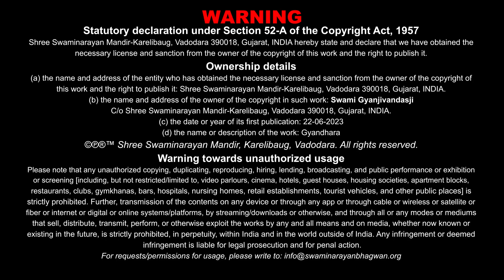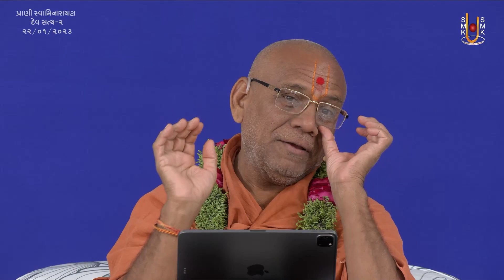Gyandhara | જ્ઞાનધારા | Aapani Ane Bhagwanni Samjan..| 22 Jan 2023 | GyanjivandasjiSwami -Kundaldham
Title: Aapani Ane Bhagwanni Samjanno Tafavat
Guj. Title: આપણી અને ભગવાનની સમજણનો તફાવત
Type: Katha
Category: Gyandhara
Orator: Gyanjivandasji Swami - Kundaldham
Release Date: 22 Jan 2023